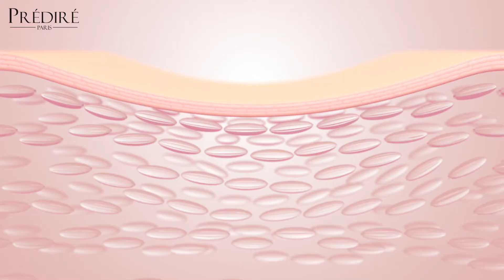Snail Skin Cell Renewal Cream | PS-AD003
Predire Snail Skin Cell Renewal Cream is the most secret weapon against anti-aging, anti-wrinkle, face restoration, reduces bags and dark circles under eyes. These little mollusks secrete a mucus that protects their exposed bottoms against bacteria, cuts, and UV Rays. Predire Snail Skin Cell Renewal Cream contains snail extract with natural plant extracts that tighten the skin, fix irregular skin tone, smooth wrinkles, and fix sun damage, the secret to youthful skin.